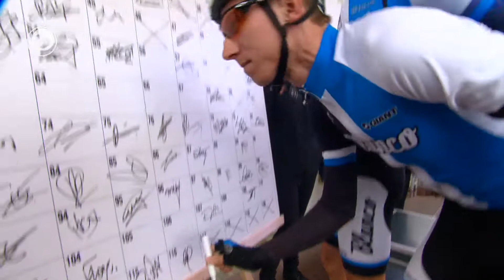Westra rydt oeren op kop by NK hurdfytsen yn Kerkrade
Lieuwe Westra fan De Tynje hat sneintemiddei by it Nederlânsk kampioenskyp hurdfytsen yn Kerkrade oeren lang allinnich op kop riden. De nasjonaal kampioen tiidriden hie op syn meast in foarsprong fan in lytse 4 minuten op it peleton. Om trije oere hinne wie dêr noch mar 1 minút en 20 tellen fan oer. De Blanco-formaasje jage op Westra en wist him om 20 oer trijen yn te heljen.

Westra hat him goed sjen litten, is de man yn foarm en liket ek klear foar de Tour de France. Bauke Mollema is út de koers stapt.

Mollema liet op Twitter witte dat hy noch net hielendal hersteld is fan de Ronde fan Switserlân. Mar we hoege ús gjin soargen oer him te meitsjen. Mollema is yn oarder en wol himsels fokusje op de Tour de France.'' Mollema waard foar de start sjoen as ien fan de favoriten foar de nasjonale titel.